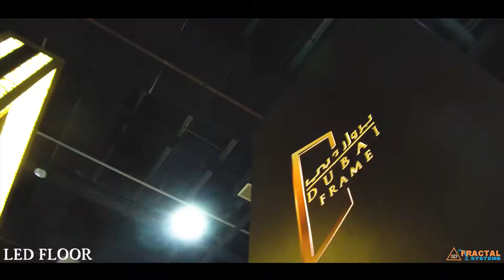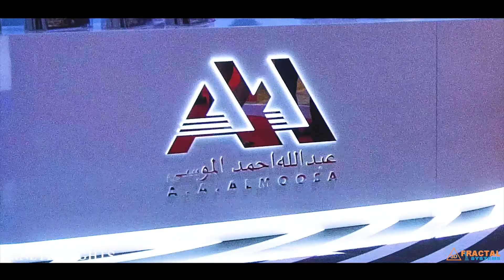Recap - Arabian Travel Market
We were proud to have supported the Arabian Travel Market exhibition with our custom made technologies for companies including AA Enterprises, Atlantis, Dubai Municipality and Fly Dubai.

Our Technologies included:

Kinetic Lights
Kinetic Ring
Selfie Mirror Booth
LED floor
LED Wall
3*3 Video Wall

Fractal Systems’ Phone - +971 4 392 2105